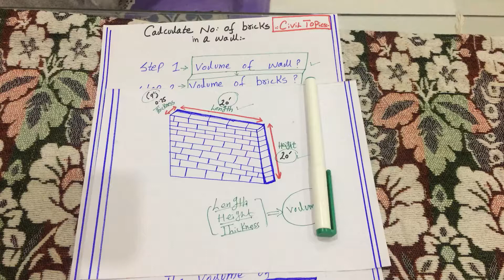How to Calculate number of Bricks.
bricks wall calculation complete and very easy to learn